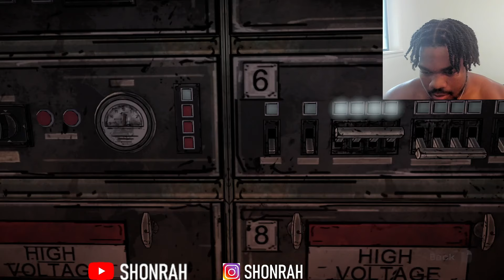LILY LOST HER MIND... | Telltale The Walking Dead | Season 1 - Ep.3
PSN: Cool123567

Telltale The Walking Dead gameplay part 1

The Walking Dead lets play part 1

Telltale games

 The Walking Dead Part 1

The Walking Dead walkthrough part 1

MY FIRST TIME PLAYING The Walking Dead Part 3

Telltale

First Time